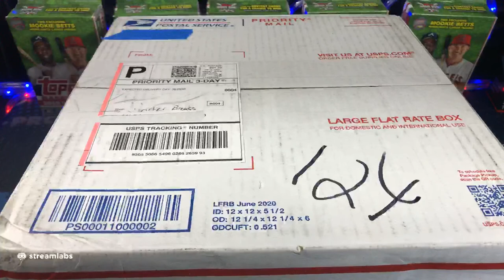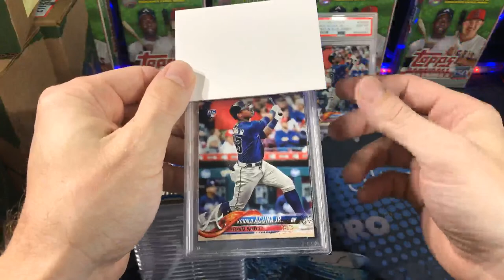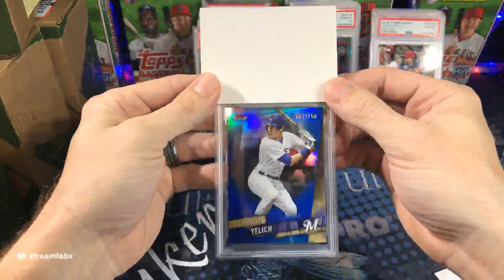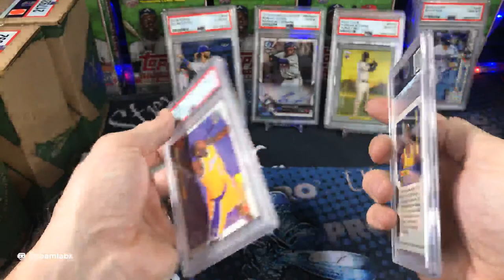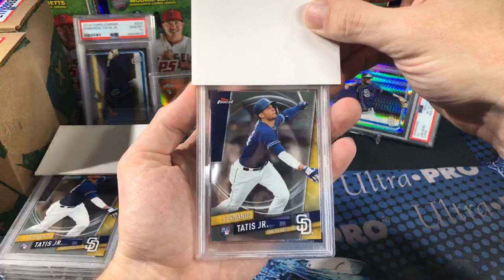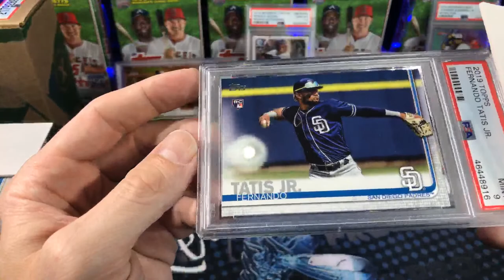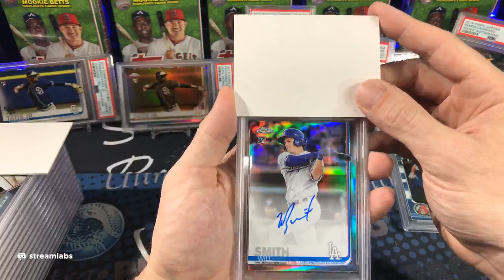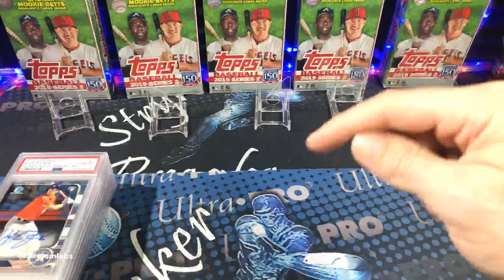PSA 100 Card Live Blind Reveal & Treasure Chest Password #2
Friend Mail:
Stryker